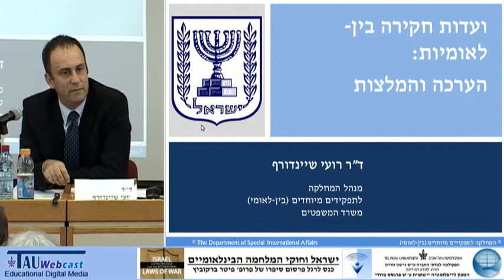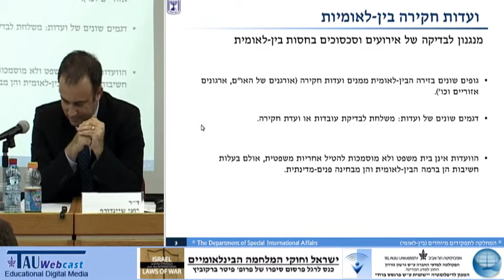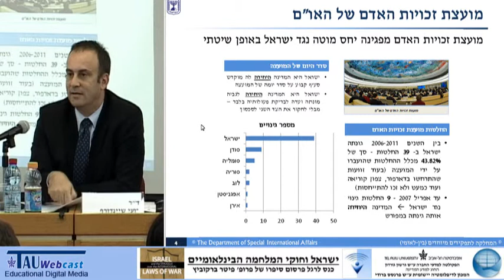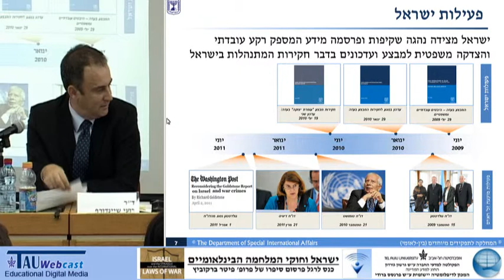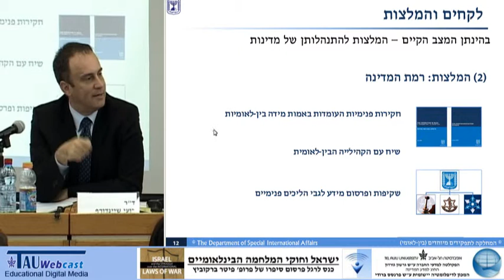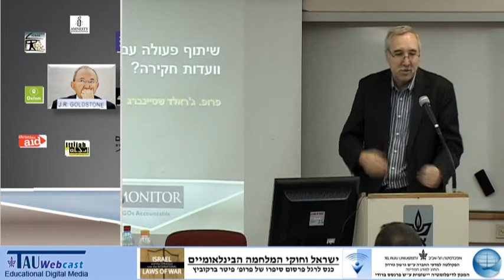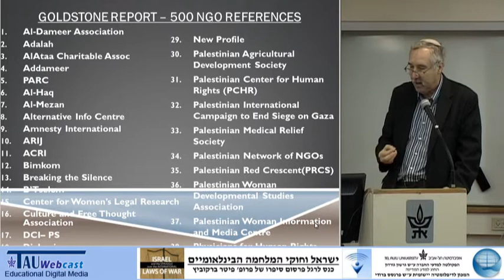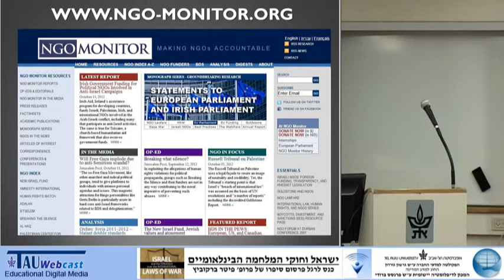ועדות בדיקה וחקירה לקחים מן העבר ומבט אל העתיד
מושב שלישי, משתתפי המושב:
-יו"ר: ד"ר שביט מטיאס, המשנה ליועץ המשפטי לממשלה (בין לאומי)
-ד"ר רועי שיינדורף, מנהל המחלקה לתפקידים מיוחדים (בין לאומי) בפרקליטות המדינה
-ד"ר עמיחי כהן, סגן דיקן הפקולטה למשפטים, הקריה האקדמית אונו
-פרופ' ג'ראלד שטיינברג, נשיא NGO Monitor הגב' אן הרצברג היועץ המשפטי NGO Monitor

"ישראל וחוקי המלחמה הבינלאומיים" -
כנס לרגל פרסום סיפרו של פרופ' פיטר ברקוביץ',
נערך בחוג למדעי המדינה,
הפקולטה למדעי החברה,
אוניברסיטת תל אביב
22.10.12